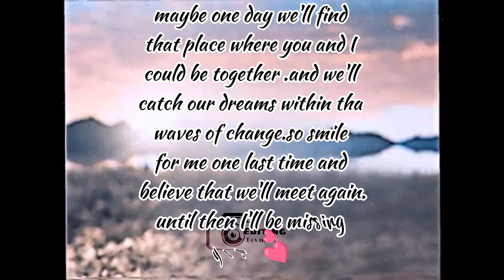20th century girl series edit 😭 ( sath nibhaye)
thenks for watching this video edit

thenku ❤️